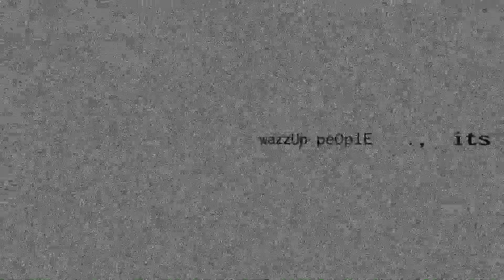BASAAN | Korinne Andrea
hi its cassiopeia!